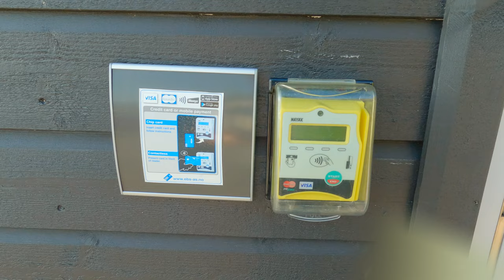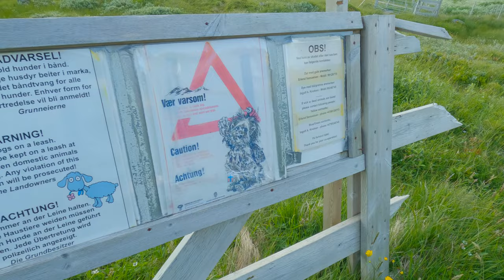Ryten Hike Lofoten with the view to Kvalvika | Roadtrip Norway Lofoten #2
This is the Third episode on my Roadtrip to Lofoten island, here are we hiking to the most known Hike Ryten in lofoten
I´m also showing you how it is in a tiny van, how the sun affecting the temperature and provide som value Information along Lofoten.

You can use my link down below, it helps me and will provide you with a 30 day of trail version.

Thank you for tuning in and engaging with my content. Your comments are appreciated.

Join the Facebook community to stay updated and engaged with my adventures.

Explore my Playlists: Dive into the curated playlists to discover more about the Arctic North Adventures experience:

"Surfing in the Arctic North" - Ride the waves with me in this Arctic paradise.

"Skiing in the Arctic North" - Hit the slopes and discover the thrill of skiing.

"Van Conversion Mitsubishi L300" - Discover the process of converting a van for Arctic adventures.

I sincerely appreciate your support, and look forward to your continued engagement with my content.

Chapters:

00:00 Intro
00:12 Introduction
01:02 Morning before Start
03:28 Toilet trouble in Lofoten
04:45 Flakstad Beach camp
06:00 Fredvang in Moskenes
07:14 Starting Hike
10:55 Top of the Mountain
12:30 Midnight Sun
13:25 Hiking down
14:43 The camp / Outro